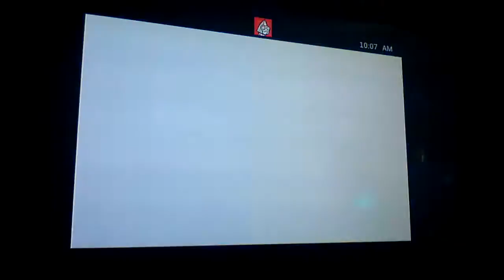Yet another Milestone!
Oh, hey another one.